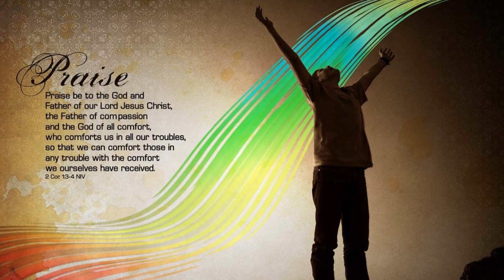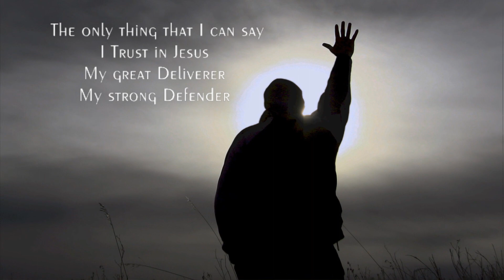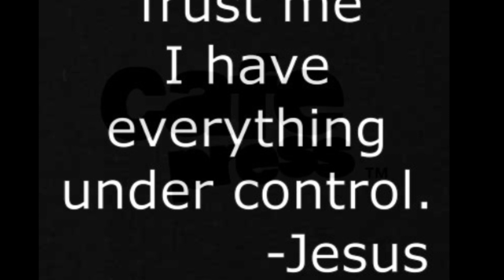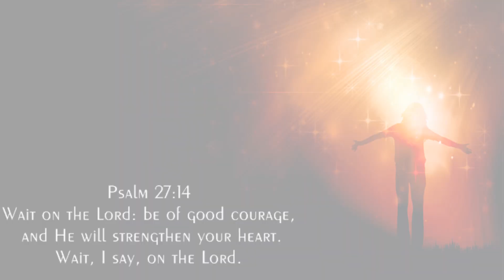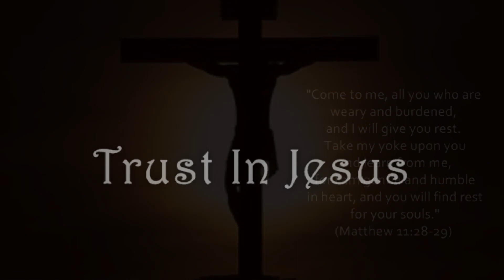Trust in Jesus Third Day